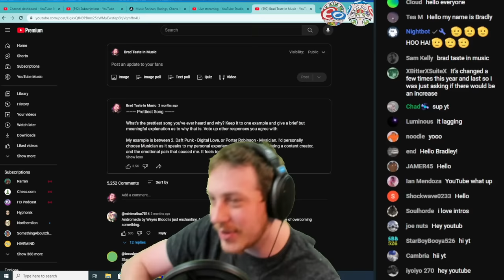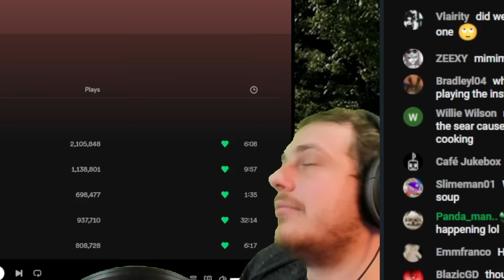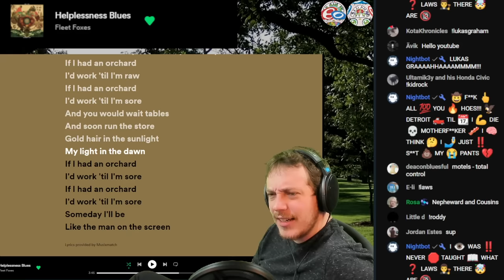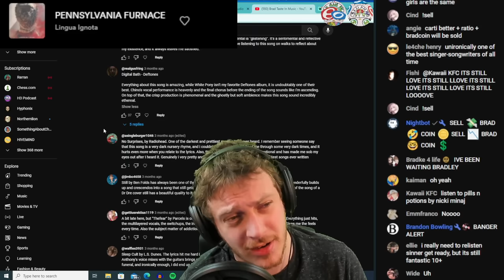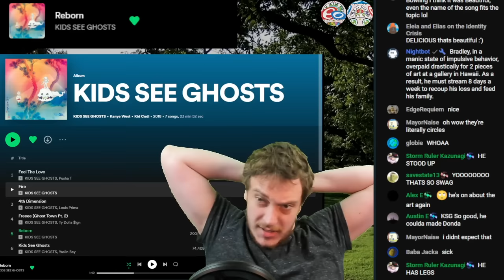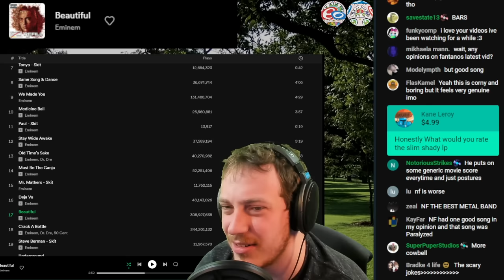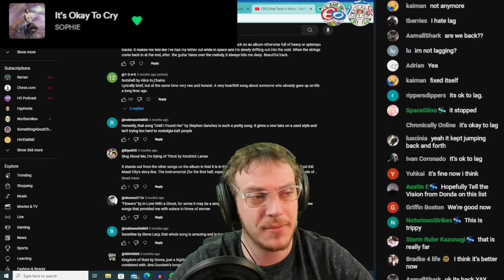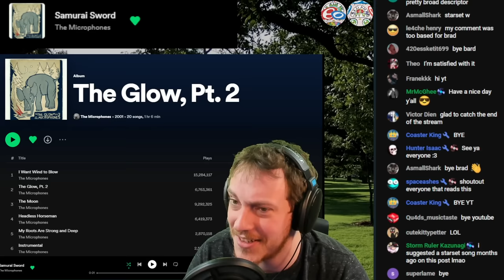More of the Most Beautiful Songs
today I asked you what you thought the prettiest song was

Tracklist
Intro 0:00
Portishead - Roads 0:30
Björk - Venus as a Boy 2:48
Big Thief - Paul 4:18
Swans - A Piece of the Sky 5:58
Cocteau Twins - Iceblink Luck 11:41
Fleet Foxes - Helplessness Blues 12:56
Radiohead - Weird Fishes / Arpeggi 15:29
A Perfect Circle - 3 Libras 17:18
Lingua Ignota - Pennsylvania Furnace 18:23
Deftones - Digital Bath 20:33
Ichiko Aoba - Dawn of the Adan 22:22
Gorillaz - Empire Antz 23:35
Slowdive - When the Sun Hits 25:36
KIDS SEE GHOSTS - Reborn 26:35
Björk - Hidden Place 28:22
Nirvana - All Apologies 29:16
Eminem - Beautiful 32:05
The Cranberries - Linger 35:42
Elliot Smith - Between the Bars 37:00
Merzbow - Woodpecker No. 1 38:17
Bill Withers - Just the Two of Us 39:10
Blue Oyster Cult -  Don't Fear the Reaper 39:50
Sophie - It's Okay to Cry 41:13
 Alice in Chains - Nutshell 42:10
The Microphones - My Roots Are Strong and Deep 43:23
Talking Heads - This Must Be The Place - 45:22
Pink Floyd - The Great Gig in the Sky 45:43
Sweet Trip - Milk 46:03
King Crimson - I Talk to the Wind 46:28
The Smashing Pumpkins - Today 46:40
Gorillaz - On Melancholy Hill 46:59
The Velvet Underground - Candy Says 47:39
Stevie Wonder - Isn't She Lovely? 48:02